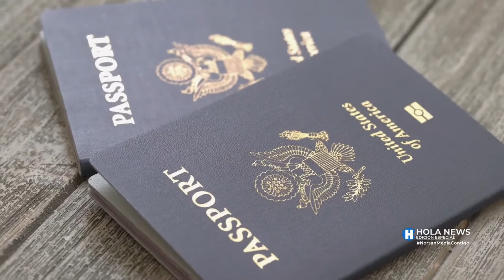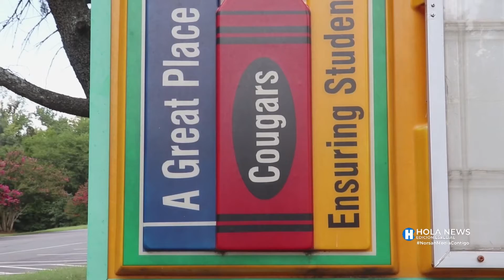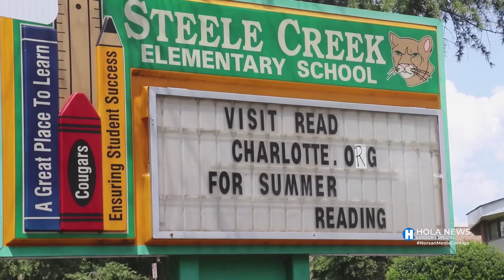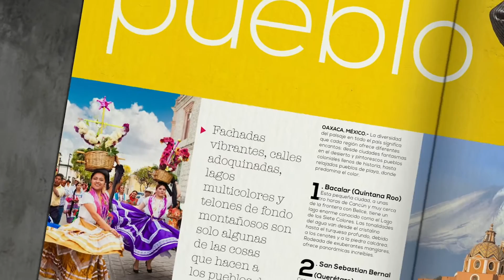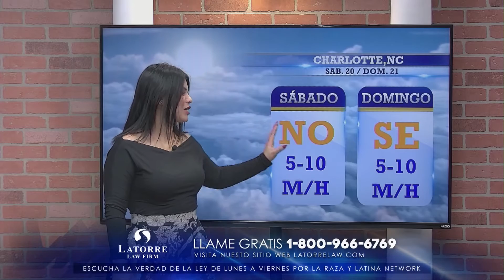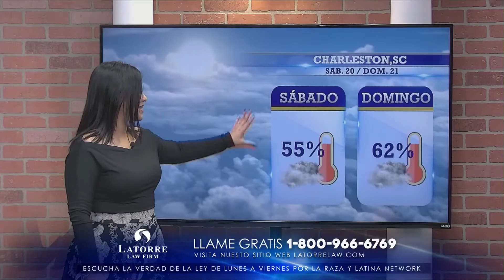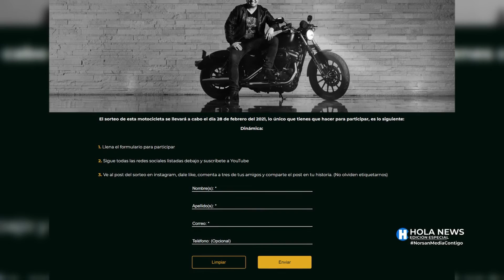Hola News Edicion Especial - Viernes 19 de Febrero 2021